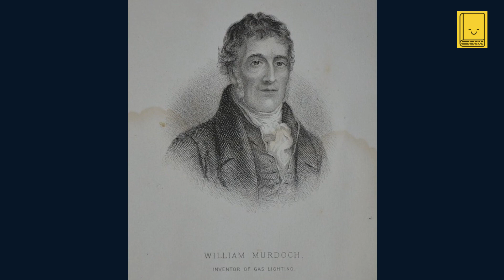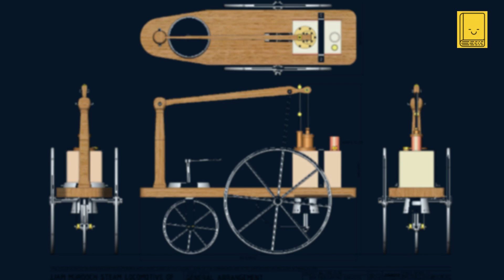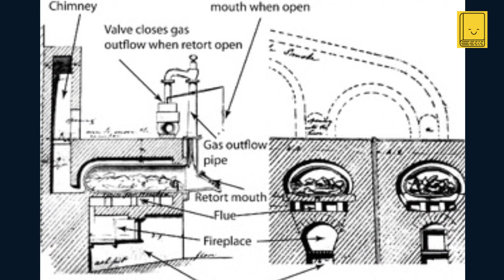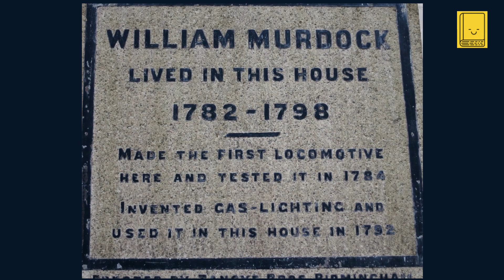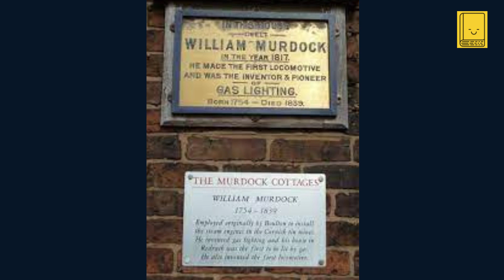Industrial Revolution. Episode 11: Gas Lighting (1807) - William Murdoch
🌟 Welcome back to another electrifying episode of our journey through history's greatest inventions! 🌟

In our last episode, we explored the electrifying birth of Alessandro Volta's battery in 1800, a game-changer that set the stage for our modern world. But today, we're diving into a completely different realm - the magical world of gas lighting, courtesy of William Murdoch in 1807. 🔥

Imagine a time when nightfall meant a world cloaked in darkness, with only flickering candles and dim oil lamps. But then, enter William Murdoch, a visionary engineer, and inventor who turned the night into day with his brilliant gas lighting system. 💡

But here's the twist: What connects a battery to a gas lamp? 🤔 It's a link so surprising, it'll leave you in awe! Join us as we unveil the untold story of how Murdoch's invention didn't just chase away the shadows, but sparked a chain reaction of innovations that shaped our modern world.

Let's illuminate the past and discover the surprising connections that led us into our bright, electrified future. Don't wait - click play and join the adventure! 🚀